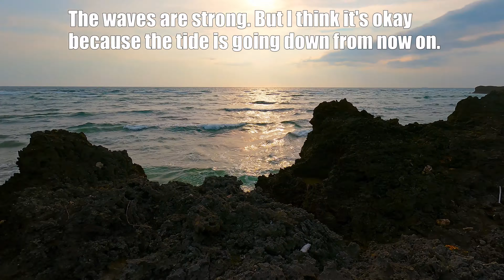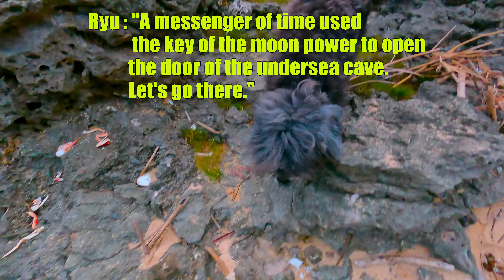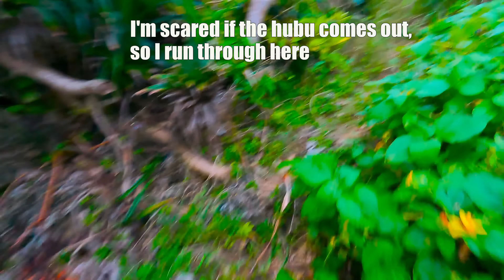【4K sub】Time uses the moon power to open the undersea cave while taking a walk with my Cavapoo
I took a walk along the coast with Ryu. After spending a long time, the tide was low and I was able to access the cave which Ryu seems to like. 4k video was created with Gopro studio.

I live by myself in Okinawa renting a house with my dog Ryu. Ryu is a CAVAPOO. A mix of Cavalier and Toy poodle.

Ryu is not aware that the probability of our encounter was a miracle and destined. Here's why: [ 1 / (world population 7 billion) x 1 / (world number of dogs 400 million) = 1/28 billion, and the probability of our encounter is 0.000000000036%].